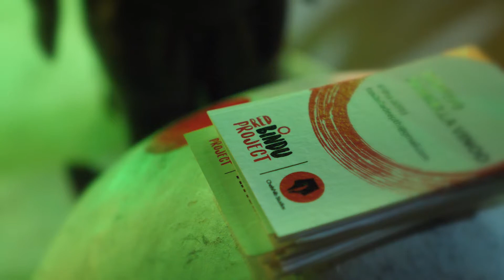Red Bindu project presents 'Unstage with Aishwarya Manivannan'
About Aishwarya Manivannan:
A Silambam champion, Aishwarya has won gold & silver medals at the Championships at the National Championship and the Asian Championship held in Malaysia. Her entry into Silambam was the result of her Bharatanatyam guru’s advice that traditional martial arts would help improve her performance. She shot to prominence when her video performing Silambam in a handloom sari went viral on National Handloom Day. While the media went on an overdrive, this young lady quietly went about making her mark in the art world. An interior designer by profession, she decided to focus her energies on what she loved the most- Art & Silambam. She runs MAISHA, an art & design education studio where she conducts classes & workshops for budding artists.

About Unstage:
UNSTAGE by Red Bindu Project will introduce new speakers, audiences & spaces to each other with minimal construct. It serves to ignite conversations that can spark change & challenge the status quo at the individual level.

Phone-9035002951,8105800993